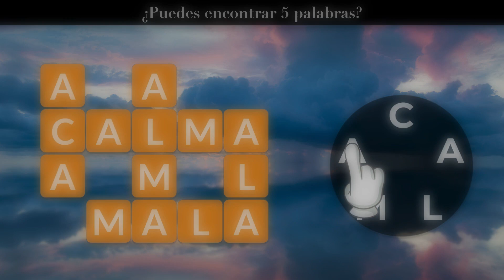ES_tutorial_1920x1080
ES_tutorial_1920x1080 - Ad Video